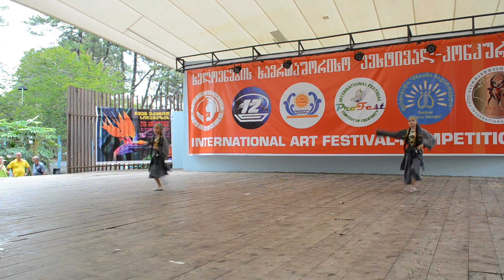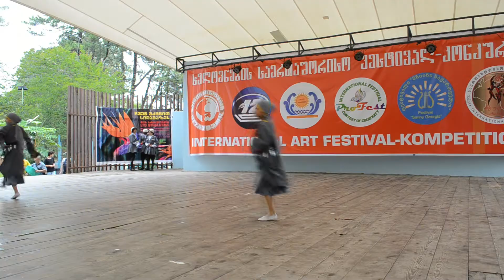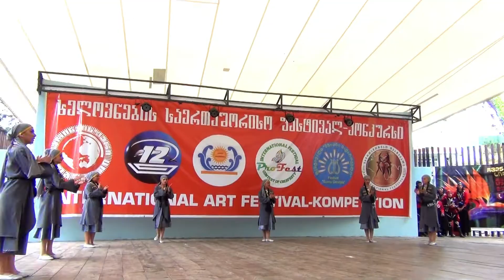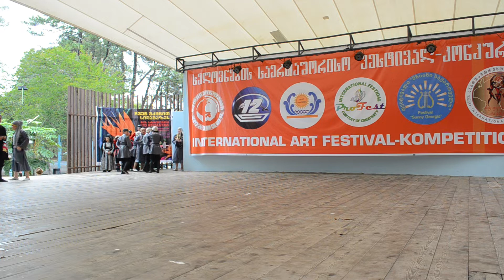SURAMI SVANURI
ხელმძღვანელი: რეზი გელაშვილი, პროდიუსერი: ნატო გელაშვილი